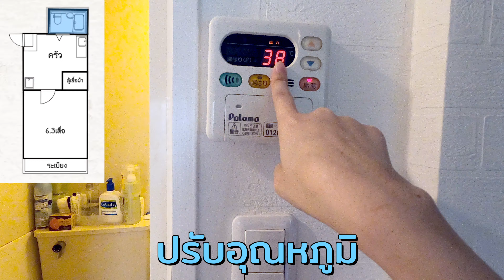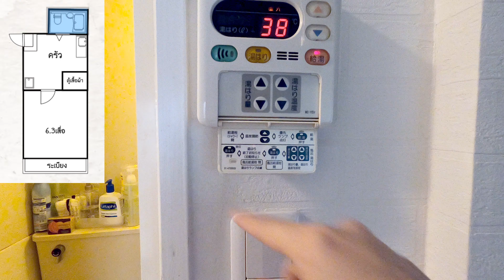คู่รัก🇯🇵🇹🇭รีวิวอพาร์ทเม้นญี่ปุ่นเล็กๆของเรา Apartment tour! l Okusanlife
สวัสดีค่ะห่างหายกันไปนานจาคิดอยากทำ Japanese Apartment Tourขึ้นมาวันนี้ได้โอกาสดีที่แฟนหนุ่มญี่ปุ่นตัวดีไม่อยู่บ้าน จาจึงรีบหยิบกล้องมาเปิดถ่ายคลิปห้องอพาร์ทเม้นที่อยู่อาศัยในญี่ปุ่นของเราให้ชมกันค่ะ ห้องที่จาอาศัยอยู่นี้อยู่ในจังหวัดเกียวโตประเทศญี่ปุ่น ขนาดเล็กกระทัดรัดเหมาะกับอุปนิสัยของเราทั้งคู่มากๆ ห้องนี้เป็นห้องที่จาหลงรักตั้งแต่ครั้งแรกที่เข้ามาจนทำสัญญาอยู่อาศัยที่ห้องนี้มาแล้วเป็นเวลาเกือบ3ปี อพาร์ทเม้นที่จาอยู่นี้อาจเรียกได้ว่าเป็นหอพักนักศึกษาญี่ปุ่นเลยก็ว่าได้เพราะเป็นห้องพักสำหรับคนเดียวเท่านั้นแต่ด้วยความโชคดีของจาที่พระเจ้าอวยพรให้จาได้มีโอกาสมาอยู่ในห้องนี้ค่ะ
หวังว่าเพื่อนๆผู้ชมทุกท่านจะชอบคลิปนี้ของเรานะคะ
แล้วเจอกันใหม่ในคลิปหน้าค่ะ
ติดตามอ่านข้อมูลท่องเที่ยวญี่ปุ่น(เวปไซต์ของจาเอง)
พูดคุยกันโดยตรงชมไลฟ์สไตล์ส่วนตัวของจาได้ที่